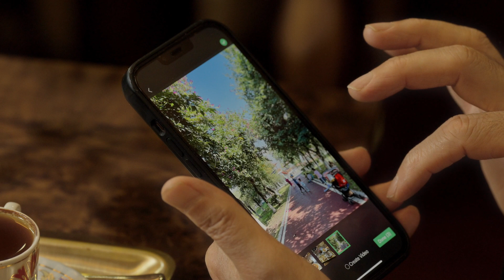【A Learning Journey】Episode 6 Yummy Turkish in China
As a Turkish saying goes, “The most important thing in life is food. (can boğazdan gelir).” For Dr. Neville, CEO of MADO China, each bread, ice cream and appetizer has a life and a story. 15 years ago, he quit an academic job and joined his family business in Guangzhou. He rethinks branding strategy and ways to grow it further in China. “People here are more aware of foreign culture and more adventurous.” It’s an ongoing story to witness the changes and realize his gourmet dream.